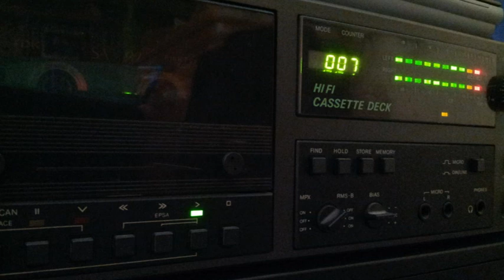[Tape 934] DJ Cpt. Reality @ Ultraschall München 1996-02-03 [side A]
Auf diesem Tape DJ Captain Reality aus dem
Ultraschall München im Jahr 1996.
Mit freundlicher Unterstützung von Alex